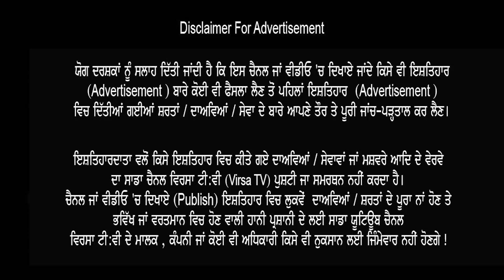ਵੱਡੀ ਖ਼ਬਰ : Punjabi ਗਾਇਕ Elly Mangat ਨੂੰ ਮਿਲੀ ਜਮਾਨਤ